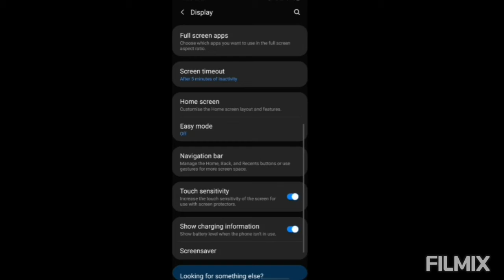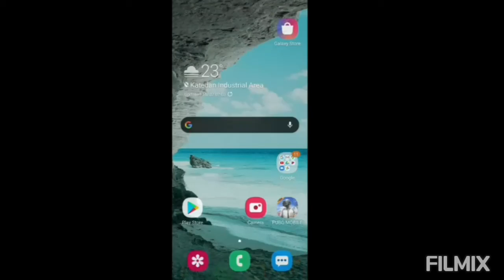Samsung navigation bar explained